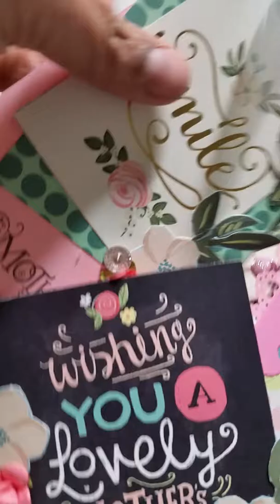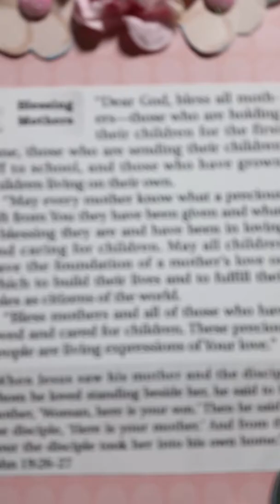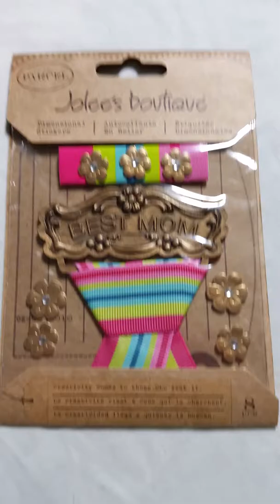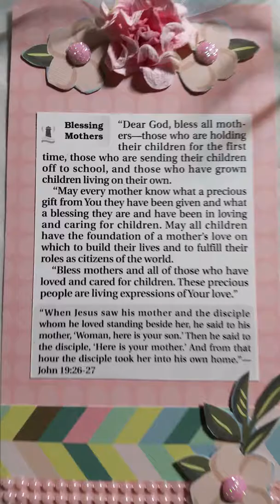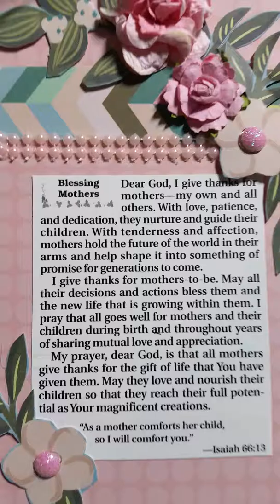Mother's Day loaded envelope for Marianne Ayesha Castillo